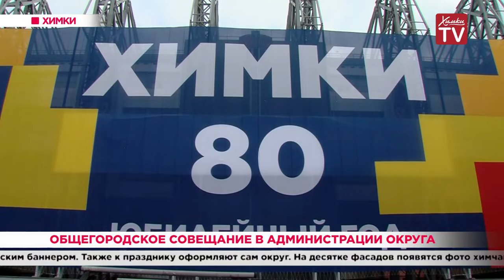Общегородское совещание в администрации округа. 03.09.19